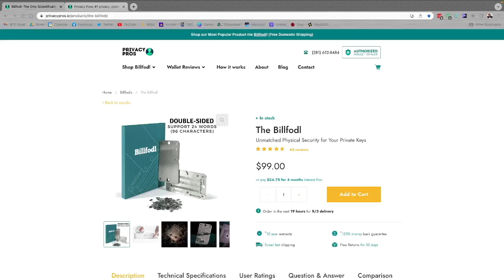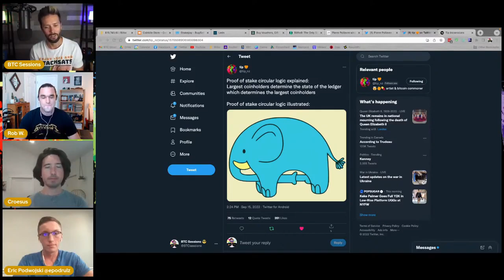BULLISH BIT: How Proof-Of-Stake’s Circular Logic Reinforces Centralization 🙃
BillFodl: get your wallet backups in solid steel.